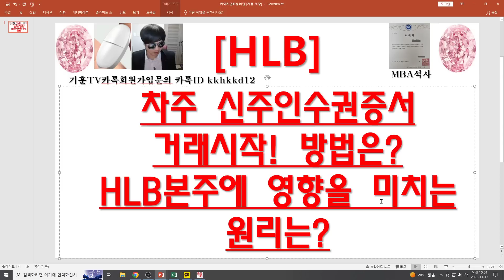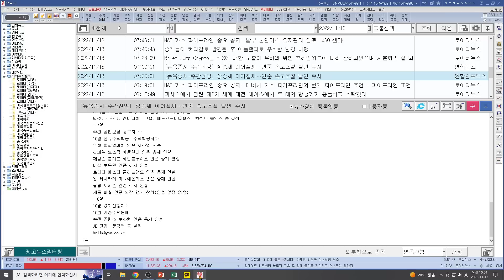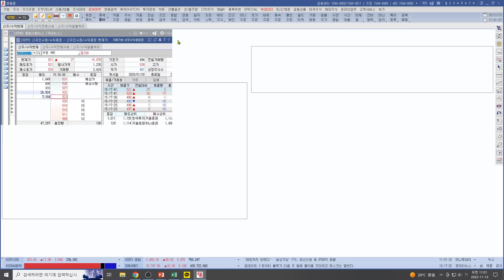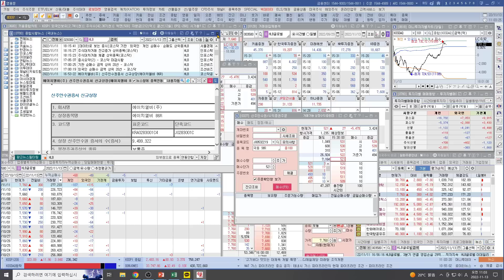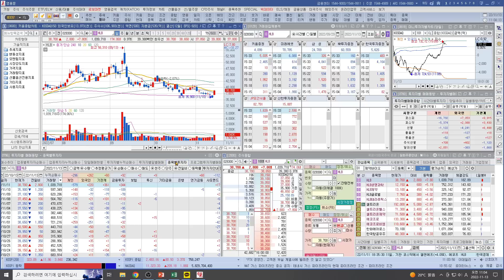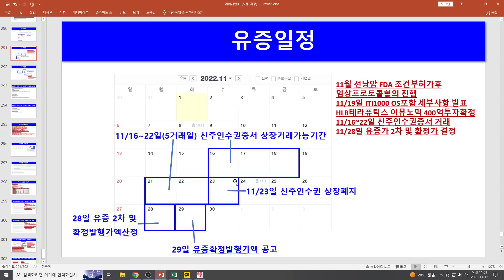[주식투자]HLB(차주 신주인수권증서거래시작! /방법은?/HLB본주에 영향을 미치는원리는?)